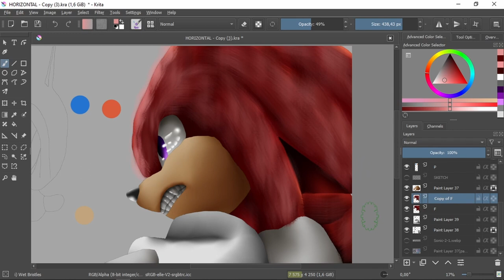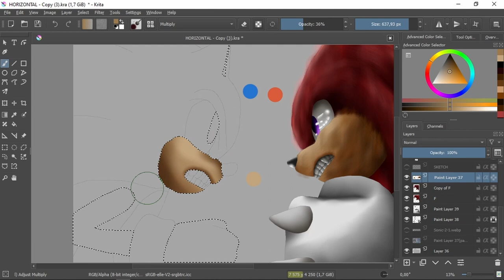Sonic The Hedgehog 2 Sonic VS Knuckles Speed-Paint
The application I use is called Krita. You can get it for free on their official

As always, thanks again for watching and let me know what video I should do next. :)